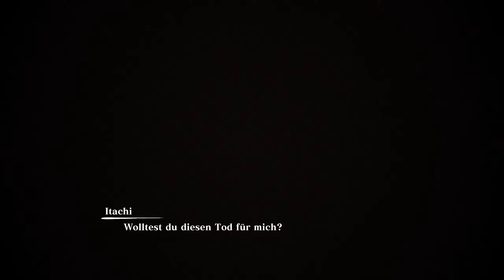Lets Play Naruto X Boruto Ultimate Ninja Storm Connections German/Deutsch 100% Part 11 : Bruderhass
Nach 7 Jahren ist es endlich soweit. Wir dürfen das neue Naruto Storm empfangen welches mit vollem Titel:  Naruto X Boruto Ultimate Ninja Storm Connections heißt.

In NARUTO X BORUTO Ultimate Ninja STORM CONNECTIONS erwarten dich mehr spielbare Charaktere als jemals zuvor in der Geschichte der Reihe. Stelle dein Lieblingsteam aus über 130 Charakteren zusammen und tritt gegen deine Freunde an.

Das Spiel enthält einen Geschichtsmodus, der die Geschichte von NARUTO und NARUTO SHIPPUDEN in einem Spiel vereint. So kannst du all die epischen Kämpfe und emotionalen Augenblicke von der Auswahlprüfung der Chu-Nin bis hin zum Vierten Großen Ninja-Krieg erneut erleben.

Die unverkennbaren Kämpfe der Reihe wurden für diesen Story-Modus sorgfältig ausgewählt. Die Geschichte wird mit Anime-Zwischensequenzen und anderen filmreifen Szenen verknüpft.

NARUTO X BORUTO Ultimate Ninja STORM CONNECTIONS enthält außerdem eine exklusiv für das Spiel verfasste Geschichte, in deren Mittelpunkt Boruto mit zwei neuen Charakteren steht.

 Sie spielt während der Ereignisse von BORUTO, als in der Ninja-Welt mit Naruto als Ho-Kage endlich Frieden herrschte. Boruto entdeckt ein beliebtes Onlinespiel namens "Ninja Heroes" und trifft auf Nanashi, eine Navigatorin aus diesem Spiel.

 Auch wenn sie Spieler und Navigatorin sind, entwickeln sie mit der Zeit ein besonderes Verhältnis. Unterdessen droht in der echten Welt der Fünfte Große Ninja-Krieg auszubrechen. Während die Ninja-Welt ins Chaos stürzt, erkennt Boruto, dass ein mysteriöser Mann namens Merz dahinterstecken könnte.